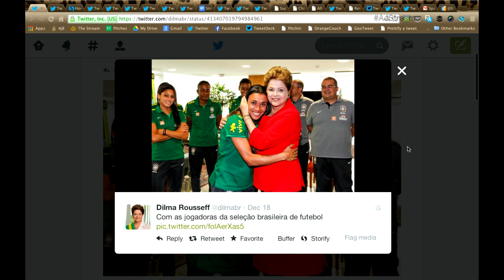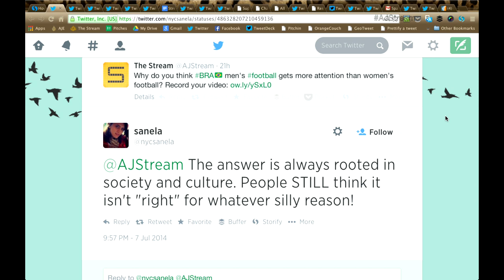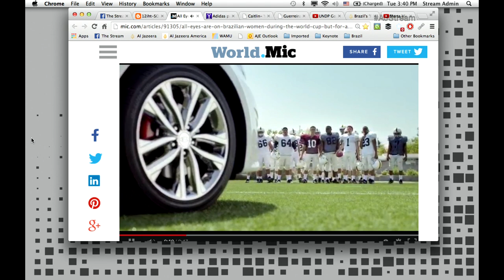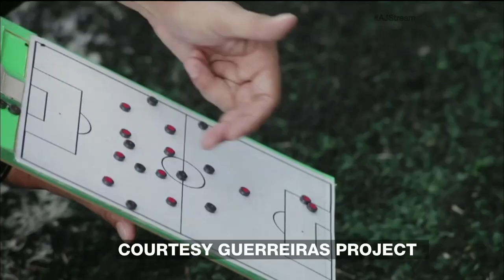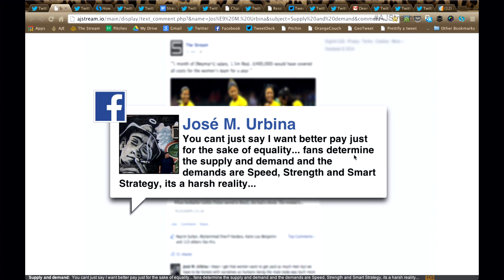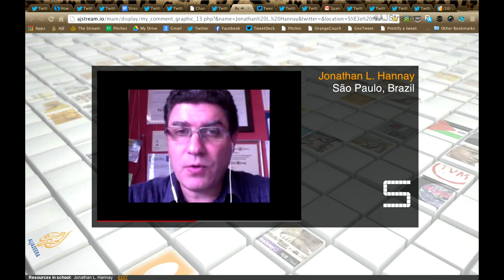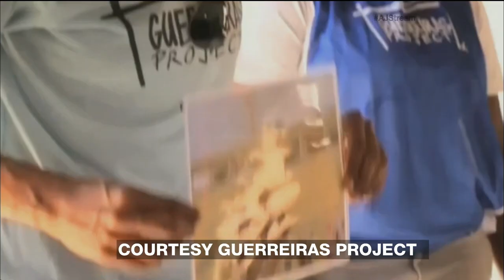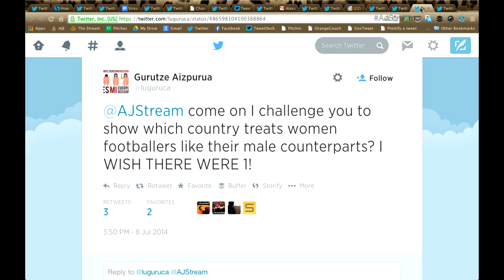The Stream - How can Brazil's women footballers level the playing field?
On The Stream: A look at women's football in Brazil players' fight for equality in the sport.

Brazil's Marta Vieira (10) celebrates after scoring against Chile during the final soccer match at the International Women's Football Tournament in Brasilia, Brazil, Sunday, Dec. 22, 2013. (AP Photo/Eraldo Peres)